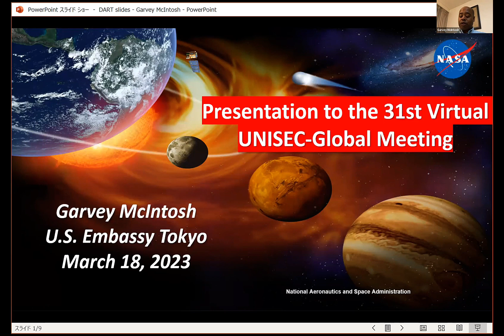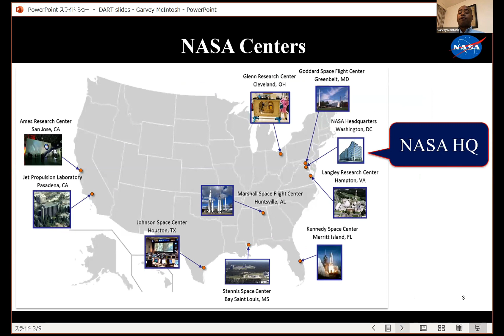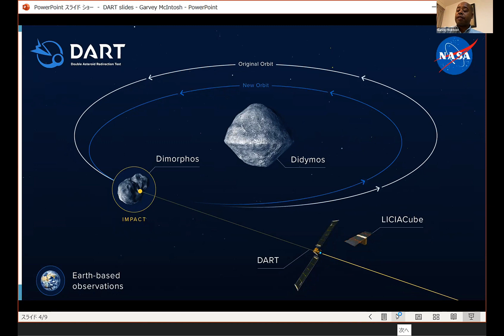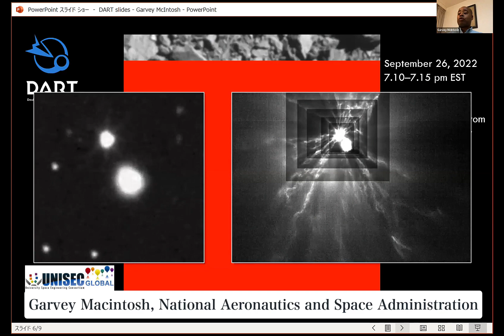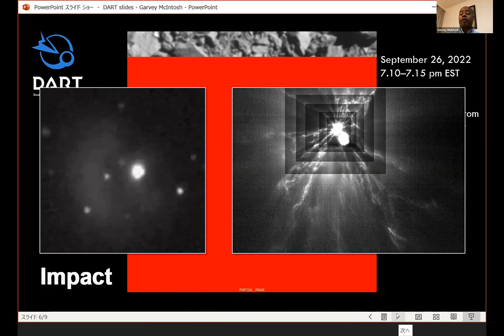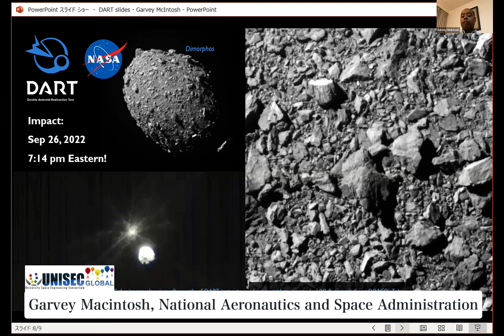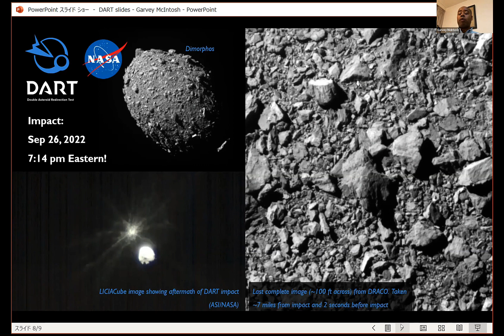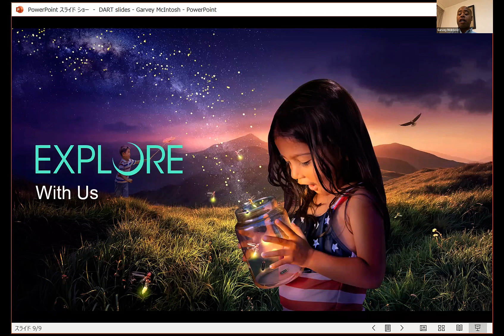31st Virtual UNISEC-Global Meeting - Opening Remarks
Presentation Title: Opening Remarks
Presenter: Garvey Macintosh (NASA)

31st Virtual UNISEC-Global Meeting (March 18, 2023)